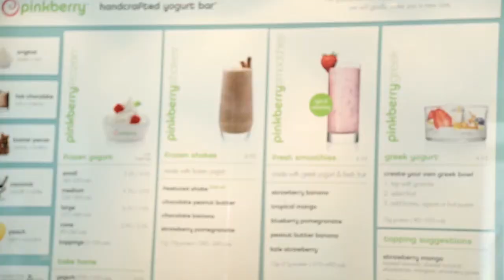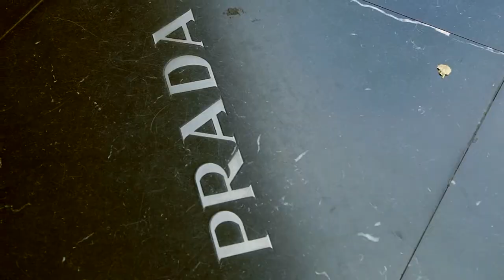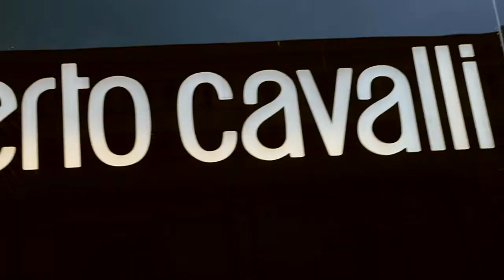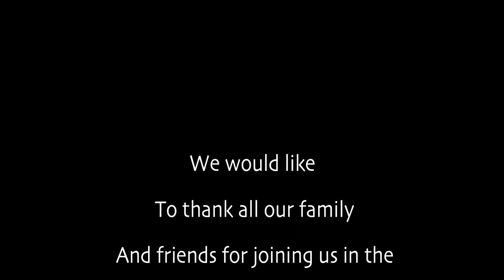Video Clip Roni Yohanan